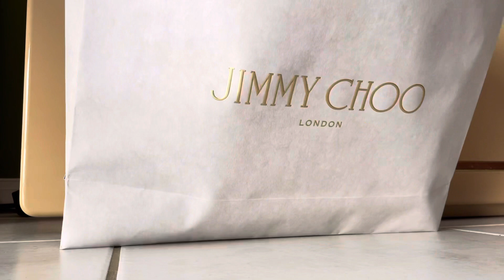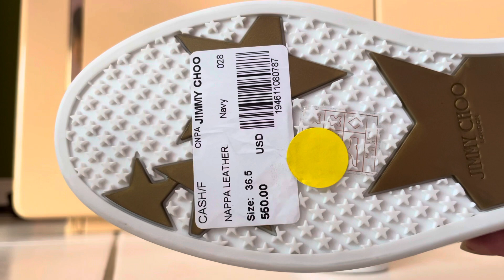Unboxing Jimmy Choo Sneakers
Jimmy Choo Sneakers Silent Unboxing m